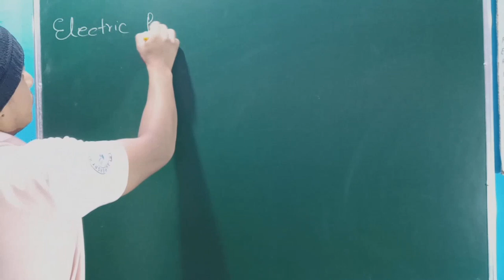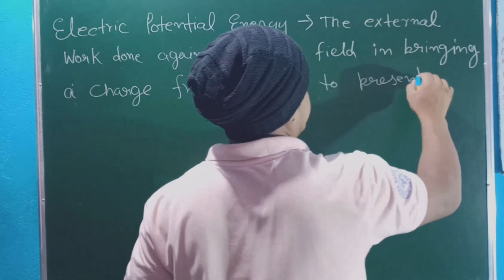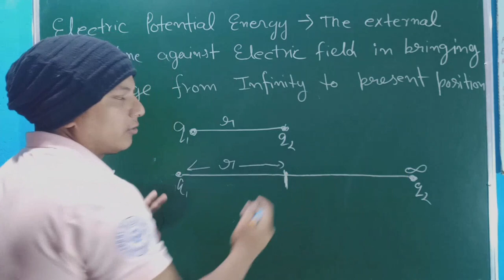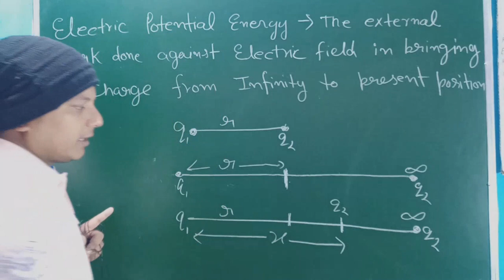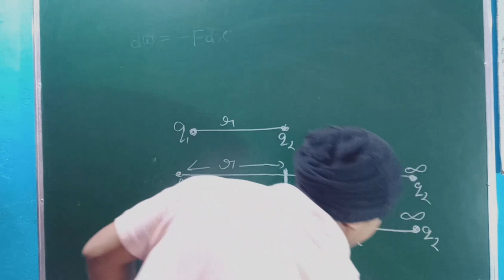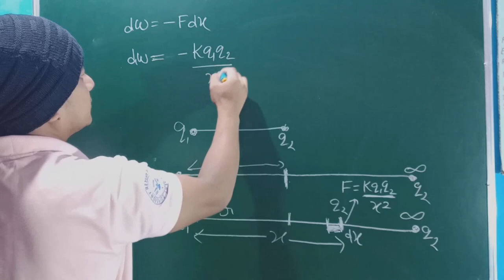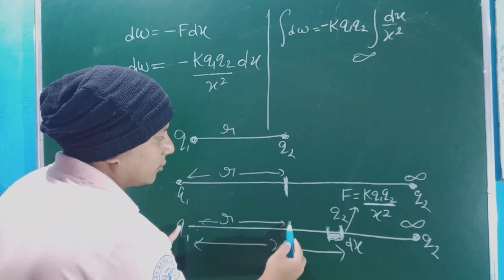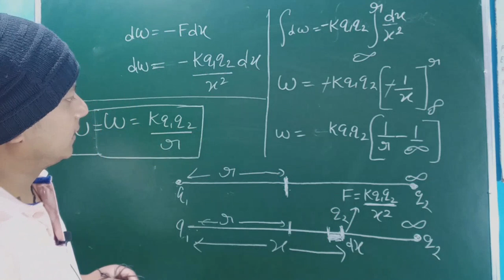Chapter -2/ Electric potential and capacitance/ L-1/ potential energy and it's derivation/ JEE/NEET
Chapter-2/ Electric potential and capacitance/ L-1/potential energy and it's derivation/ JEE NEET 12th/ vectorguru